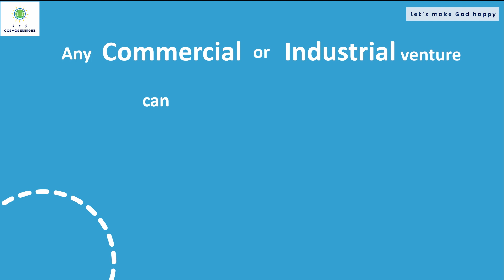We also offer Commercial and Industrial Services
Usage of Solar energy benefits you on two fronts; one is the economic benefit by saving electricity cost and the other is ensuring the sustainability of the environment which will help the world to counter the adverse effects of climate change. Generating electricity through a Solar system is a new opportunity for all businesses – small or big, to cash in.

For a survey of your facility and the installation of a Solar system in accordance with your needs, please call our Solar advisor at 0319 9(Cosmos) 267667.